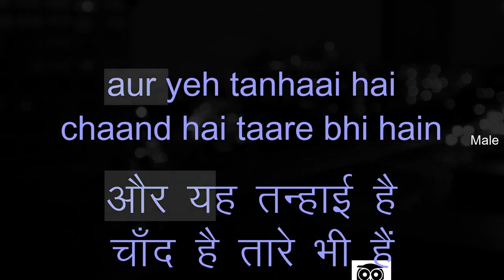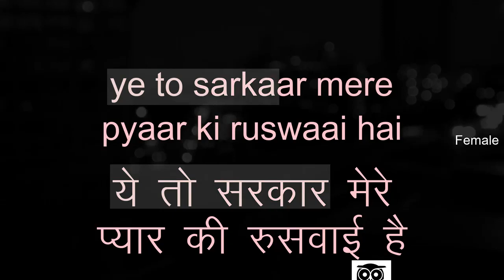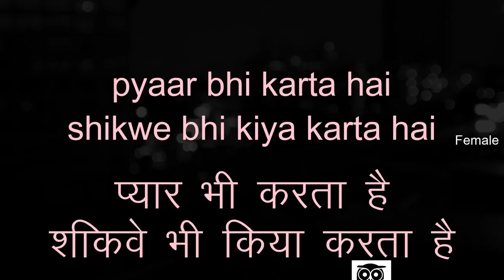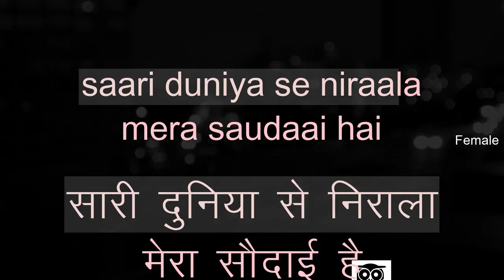Anniversary Tribute - Faaruq Qaisar (36th Death ) & Mahipal (104th Birth) Chand Hai Taare Bhi Hain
Movie : Rooplekha (1962)
Singers : Mohd Rafi, Suman Kalyanpur
Lyrics : Farooq Qaiser